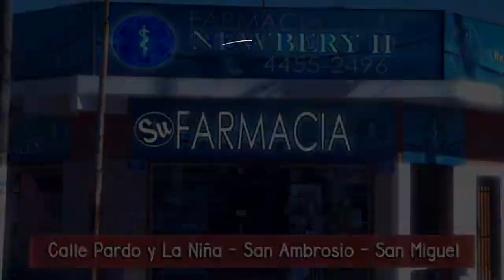EL MINISTRO DANIEL ARROYO Y MARIEL FERNANDEZ EN LA FERIA DE MORENO